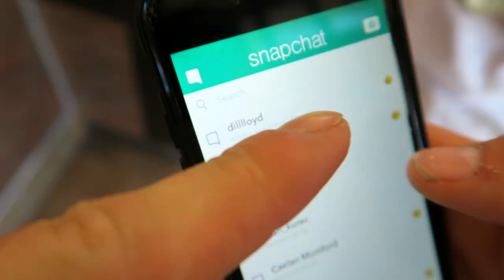INSANE BACKYARD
INSANE BACK YARD

This isn't even clickbait, this is literally the most ridiculous back garden I've ever been to. Massive shoutout to Pat Casey and Ryan Taylor for sorting us out a session, it was sick. Also, TCU interview will be up in a few days on The Come Up's channel. Enjoy our last video from LA! Until next time.

Riders:

Ryan Taylor
Jacob Bailey
Josh James

Filmed with a Canon G7x & Canon 6d with Sigma 15mm Fisheye
Holllaaaaaaaaa